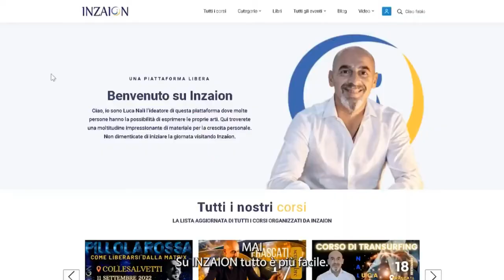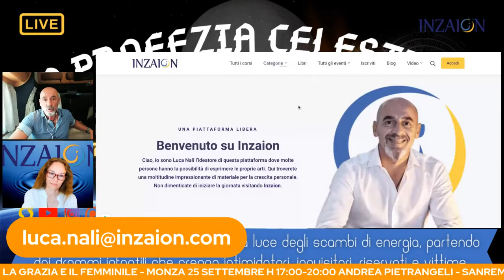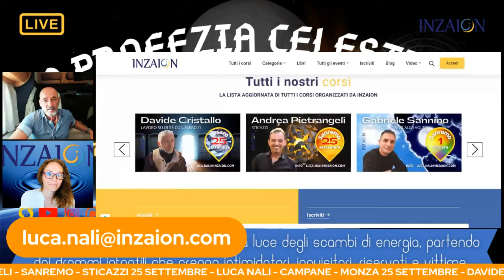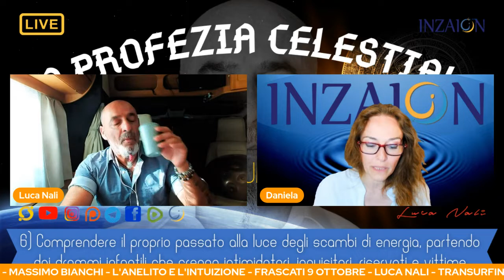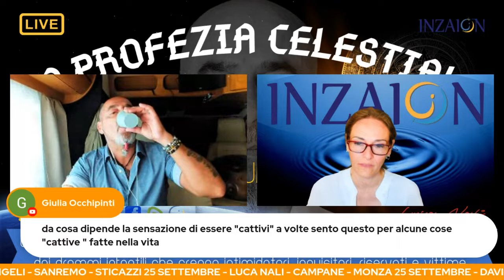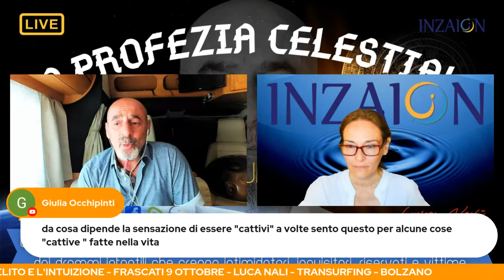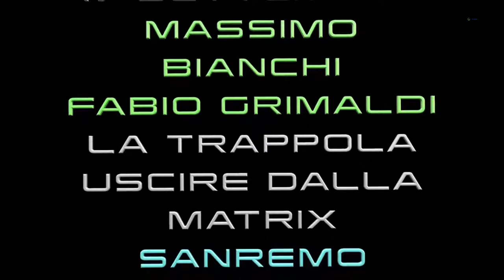6- LA PROFEZIA CELESTIALE - SESTA ILLUMINAZIONE - Luca Nali